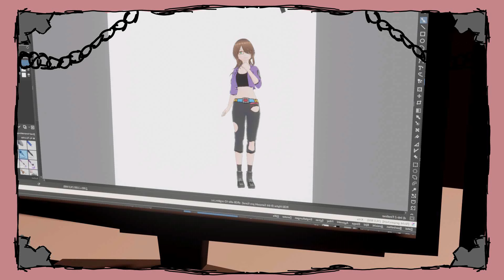Animation: Sawing a Maid in Half